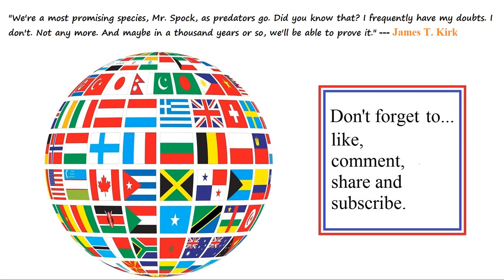'Red Angel' suit - Event collection - tutorial & tips on how to use - Star Trek Online (STO)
'Red Angel' suit - tutorial & tips on basic where to place it and how to use this.